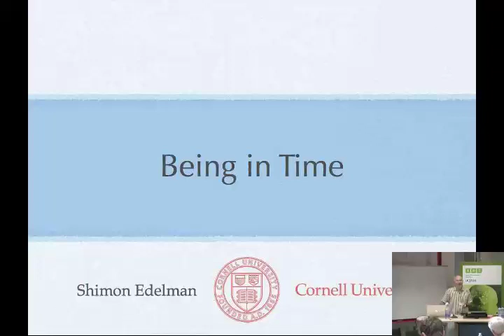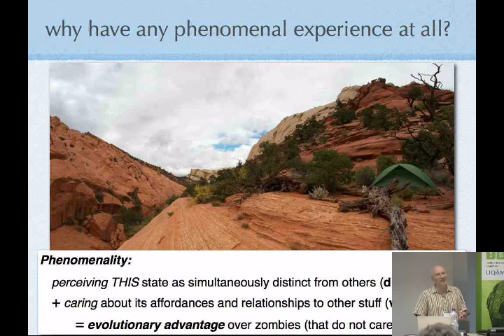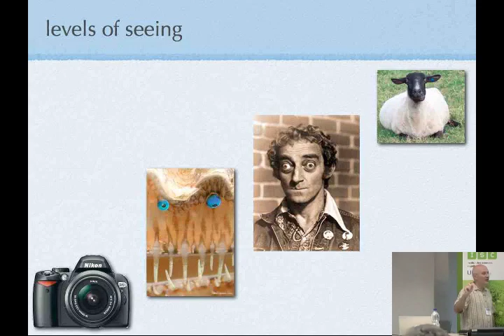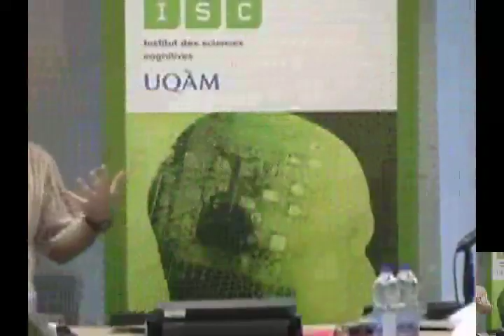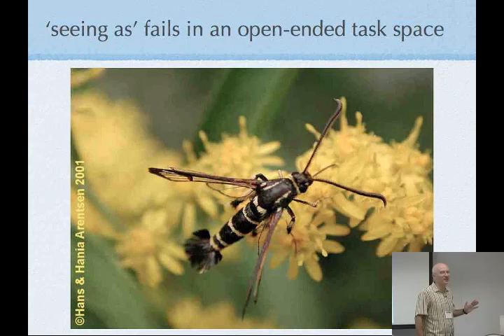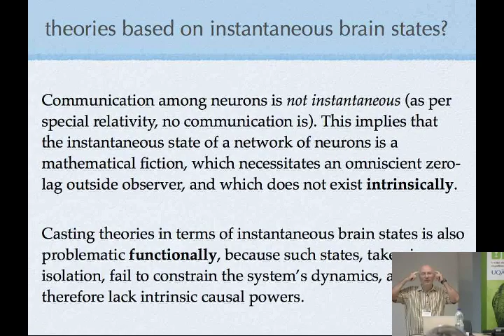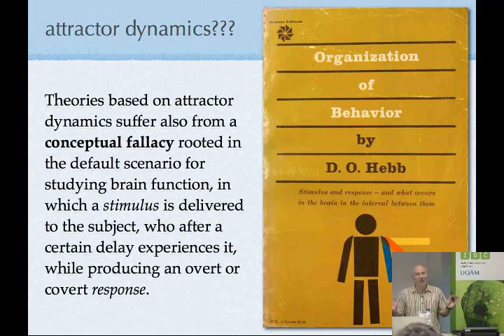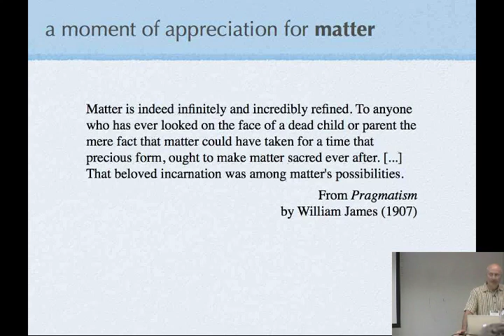02-07-2012 - Shimon Edelman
Shimon Edelman - Being in Time